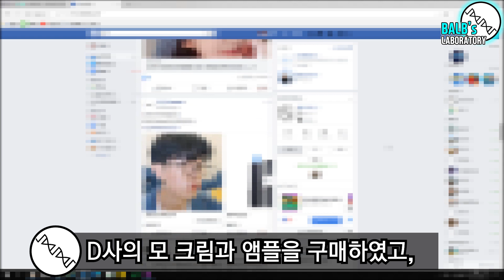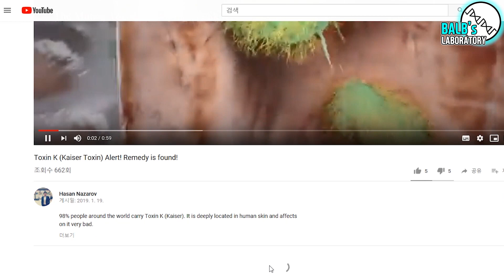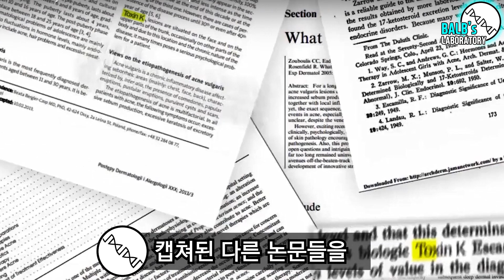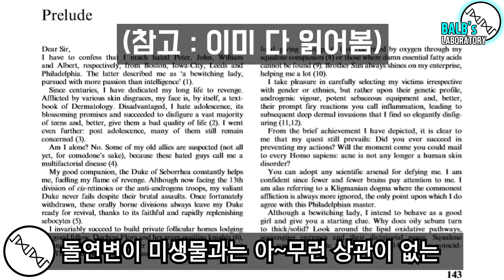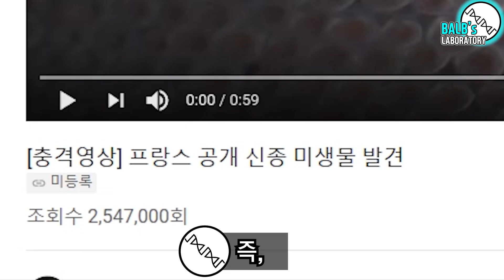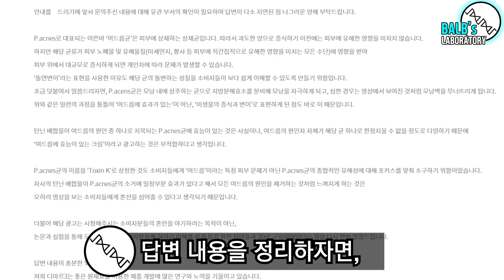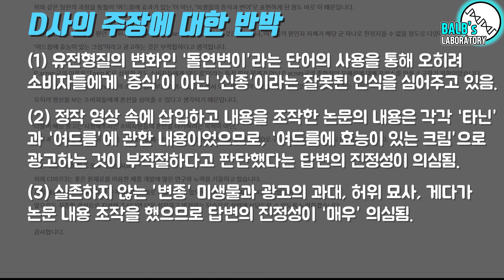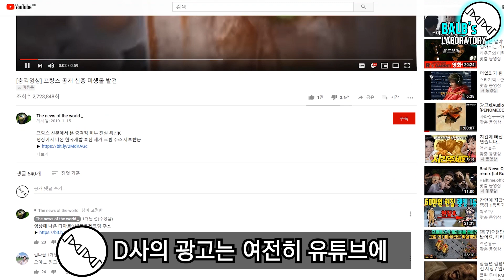🔬피부 갉아먹는 미생물? D사의 광고는 사실일까?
주로 SNS에서 성행하는 광고들을 위주로 제작하려고 합니다.
아직도 광고만 믿고 제품 구매하는 흑우없제?

과학지식채널 『밟의 연구소』입니다.

논문과 같은 검증된 출처를 바탕으로 한 정보만을 전달하겠습니다.

『구독』과 『 좋아요』는 채널 성장에 큰 힘이 됩니다.

* BALB's LABORATORY URL ▼▼▼

Ref)
1) World Journal of Microbiology & biotechnology 12,217-220, Tannin Acyl hydrolase (EC 3.1.1.20) activity of aspergillus, penicillium, and trichoderma
2) Experimental Dermatology 2005: 14: 143-152, What is the pathogenesis of acne